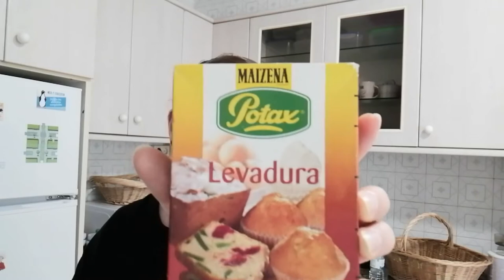Reintegrando as letras do galego e o portugués brasileiro nas palavras da cozinha! (Parte 3)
Pois aquí estamos, de novo, para homenaxear ó noso xeito ó protagonista das Letras Galegas de ano 2020, un dos primeiros reintegracionistas que houbo no país pois achamos que non foi de todo homenaxeado coma debería no seu ano e ademáis porque temos camisola de estrea para presentar. De outro xeito, voltamos a traer algunha das palavras que coñecemos sobre alimentos, preparacións ou expresión (gírias) do sotaque paulista, dos paulistanos e por que non de tódolos Santístas!

Comezamos, outra vez, de novo cunha fe de erros duma palavar que é común para o galego e o portugués, mais pano de mesa que escreve poidólle o ponto cientista e logo, moitos nomes de cousas (algumas pouco saudábeis) e rematamos con unhas expresións acaídas para a ocasión, achegadas pelo "Apuntamento Lusófono" do Twitch da @CRTVG.

Desculpade de novo certos erros que aparecen na edición e algún que outro lingüístico, pero coma ben sabedes, senón non estaríamos falando do "Cociñando ConCiencia". Para ben ou para mal, queda coma feito de marca da casa.

Agardo que gostedes do que neste vídeo se comparte e que aproveitedes se algún día podedes visitar ese país, poñer en práctica o aprendido nestas tres partes. Teño presente seguir a por unha cuarta, unha quinta ou as que sejan, porque da cozinha aínda queda moito portugués que contar. Outra cousa seja, cando fór!

Mil grazas polo apoio e por chegar ata aquí!

Agardo que poidamos ver no seguinte vídeo!

Fontes das imaxes:
Día da patria Usuario de Pinterest Noe Sixto.